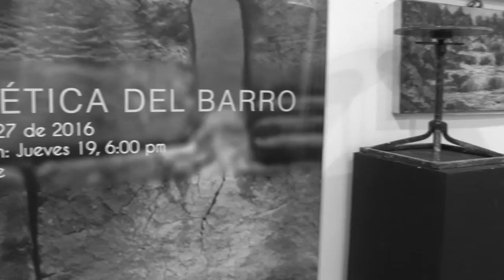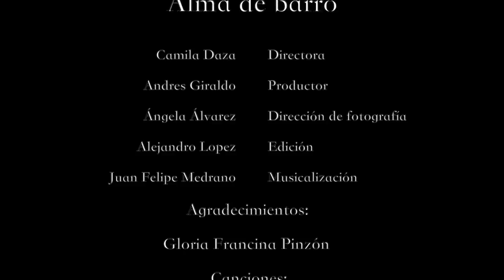Alma de Barro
por:
Ángela María Álvarez
María Camila Daza
Andres Giraldo
Alejandro López
Juan Felipe Medrano.

Agradecimientos:
Gloria Francina Pinzón
Canciones:
'Internal Fight' & 'The song of the golden dragon'
                                por Estas Tonne